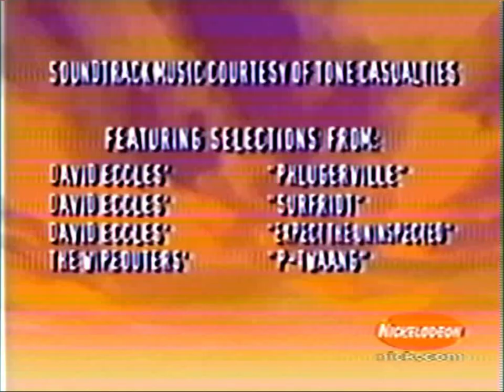Klasky-Csupo, inc./Nickelodeon (VERY RARE, 1999)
information:
taken from the end of a rocket power episode
found this tape at a thrift shop
tape was labeled "please do NOT watch" for whatever reason